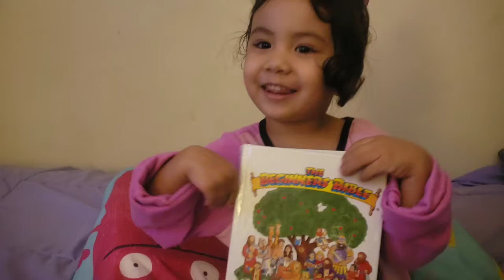Adam and Eve in the garden of Eden